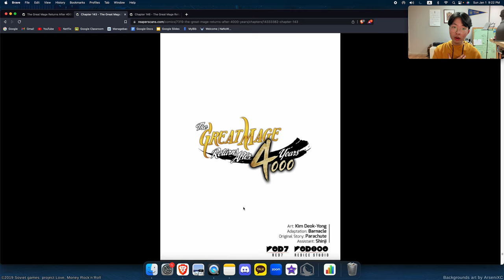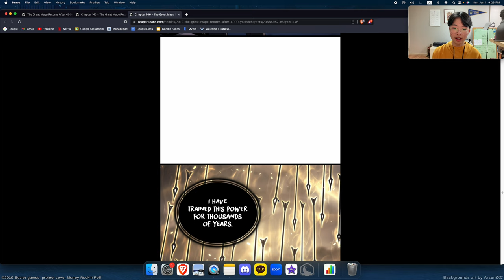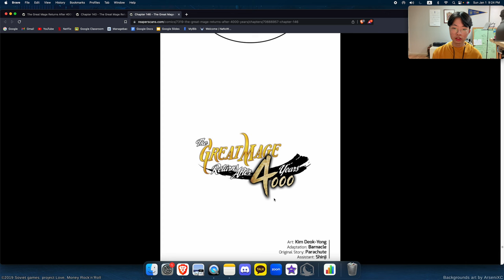[WebtoonRant#7] 4000 years have passed... Yet we do not give up.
- Webtoon rant
- The Great Mage Returns After 4000 years